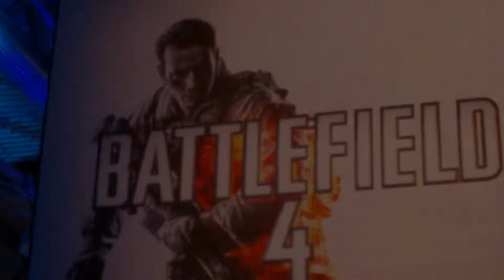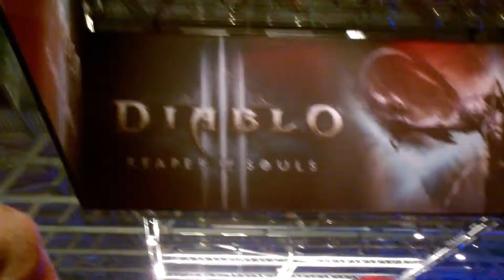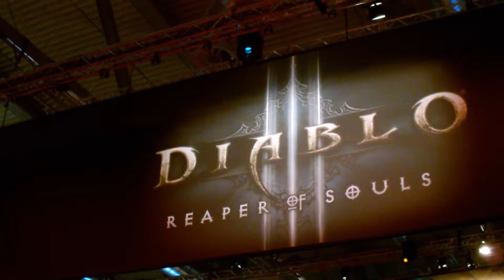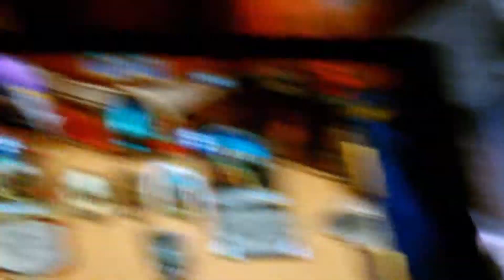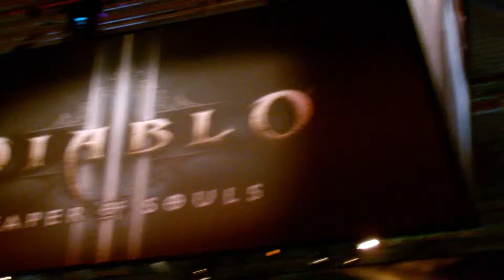Gamescom 2013 (2/2) Unsere Spiele Highlights - Unsere Meinung über Reaper of Souls (D3)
Aufgrund von Warteschlagen und Fussmassagepausen konnten wir leider in den zwei Tagen nicht alle ausgestellten Spiele antesten. Am Ende waren es dann 9 Stück, aber schön war es trotzdem.

Snob hat sich fest vorgenommen nächstes Jahr mit Klappstuhl anzurücken.